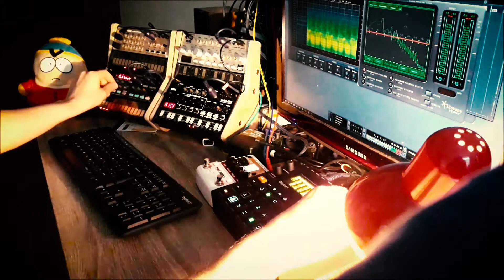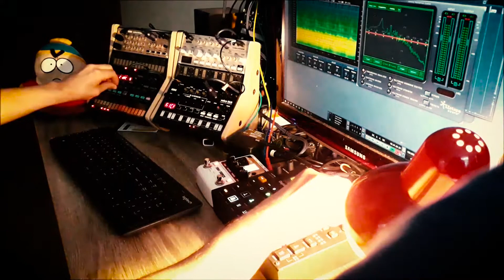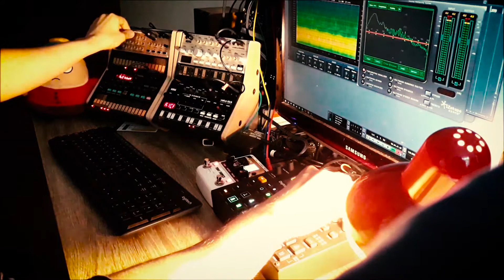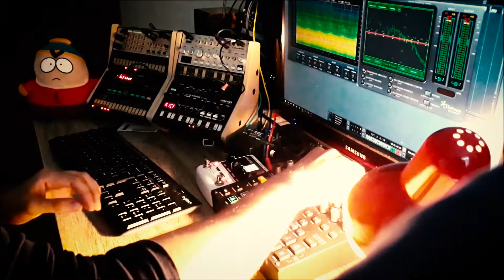May Two Zero: Digitakt + Korg Volca techno jam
rec 2018/05/20

Featuring:
- Digitakt
- Volca Kick
- FM (+ Behringer Echo Machine)
- Keys (+ NUX time force)
- Cartman